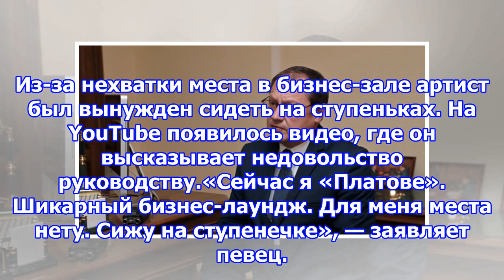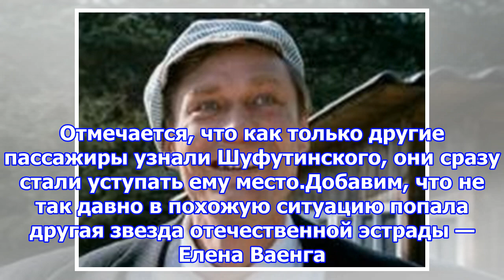«люкс-размещение»: в новом аэропорту ростова шуфутинского посадили на ступеньки. видео